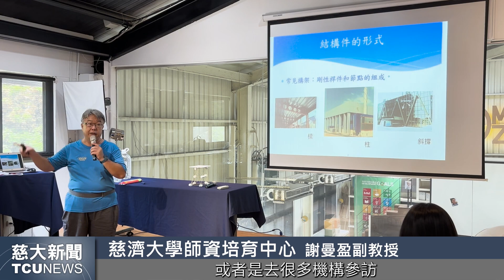慈大新聞- 師培中心攜手工研院寓教於樂服務偏鄉學童